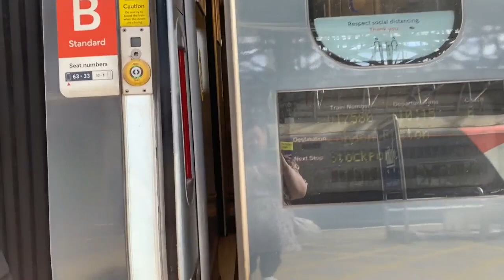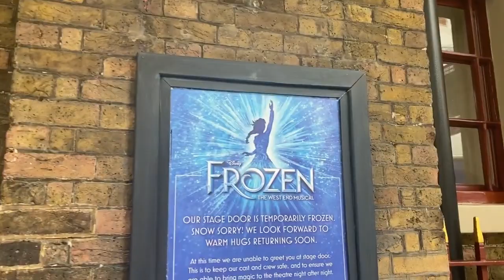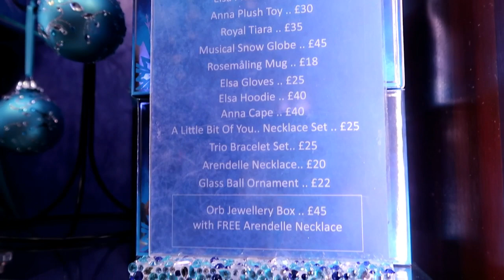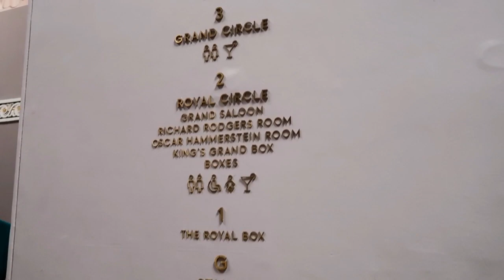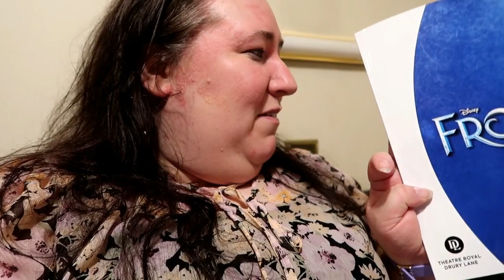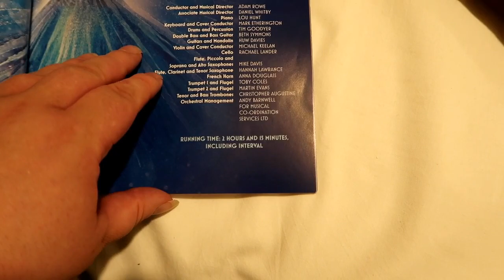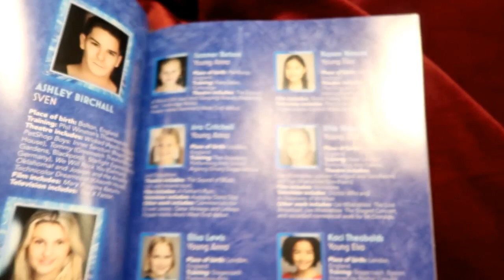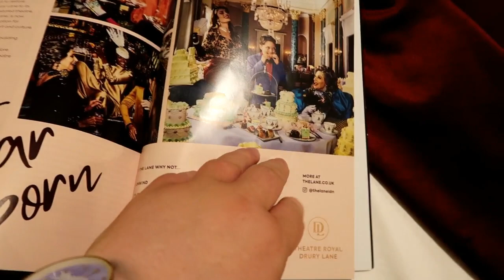Frozen The Musical - Theatre Royal Dury Lane - Theatre Vlog & Review Including Curtain Call / Bows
In this vlog I travel to London to see Frozen the musical on the West End at the Theatre Royal Dury Lane.  I went to a Thursday matinee performance which started at 2pm.  I purchased my tickets through the shows official website and we paid £20 per ticket, we were sat in the Balcony Row H seats 35 & 36 the view was ok for the price but if I went again I would pay more and sit closer.  The show was absolutely amazing, and I would love to see it again but sit closer in either the stalls or royal circle.  There were 2 understudies on & they were Sarah O'Connor for Anna & Jeremy Batt for Olaf, both were amazing.